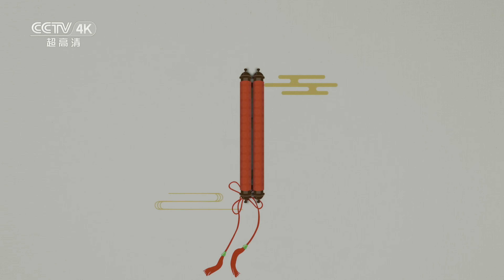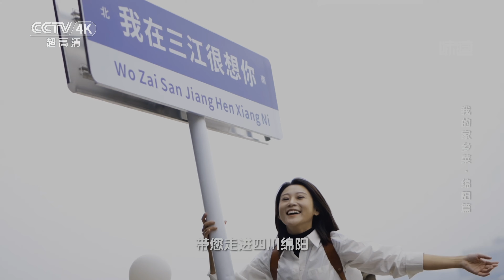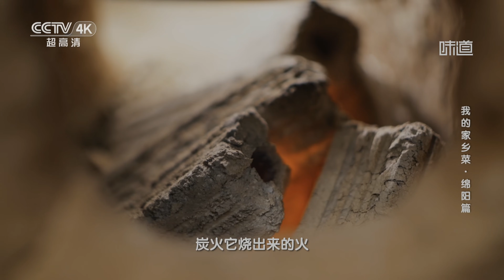《味道》4K 在老卤的加持和新鲜的料包压轴之下 卤鹅油亮喷香！猪耳 卤鹅 盘龙鳝 | 美食中国 Tasty China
本期美味：如果说，麻辣鲜香、清鲜醇浓，是川菜的外在表现，那么，一菜一格、百菜百味，可以说是川菜的内在灵魂。这样的灵魂已经烙印在四川绵阳大厨的日常烹饪中。无论怎样平凡的食材，在绵阳大厨的手中，都可能演绎出别具一格的美味佳肴。